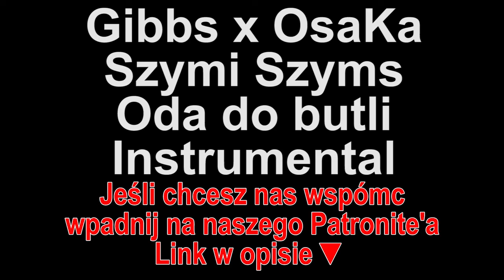Gibbs x Szymi Szyms x OsaKa - Oda do butli Instrumental